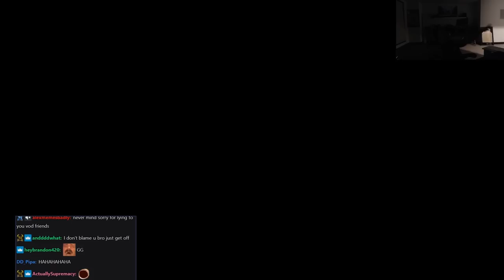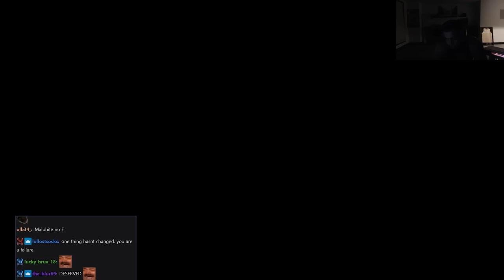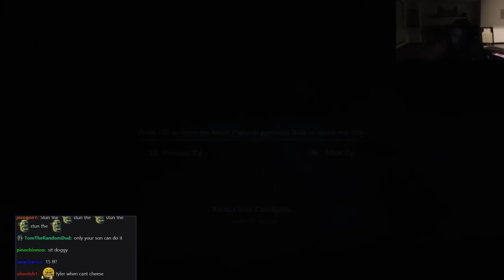TYLER1: GOD OF WAR RAGNAROK PART 3